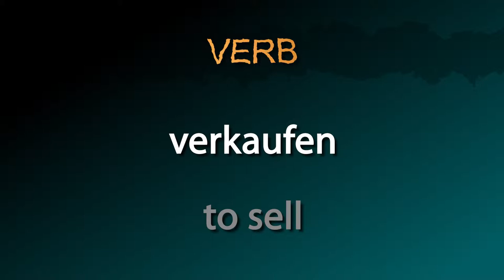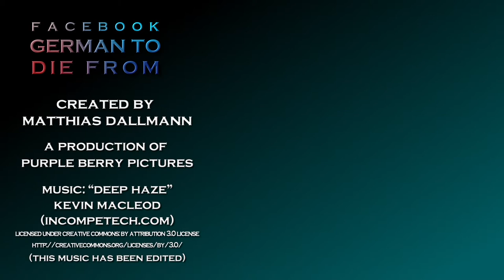to sell [verkaufen] - How to say "I sell something." in German! - German to Die from!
The German verb [verkaufen / to sell] summarized!

This video contains the following information:
1. I sell something.
2. Noun: sale
3. Imperative: Don’t sell all of your possessions!

Grammar:
1. to sell sth.
2. to sell sth. to sb.

Example Sentences:
1. I have sold [my car] yesterday.
2. Do you really want to sell [your house] (to him)?
3. I can’t sell [my mobile phone] (to you).